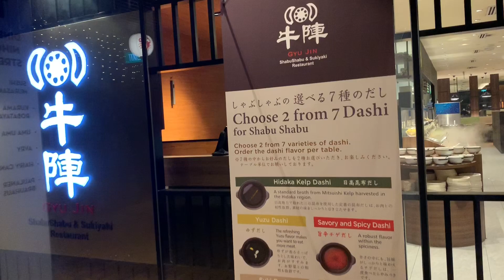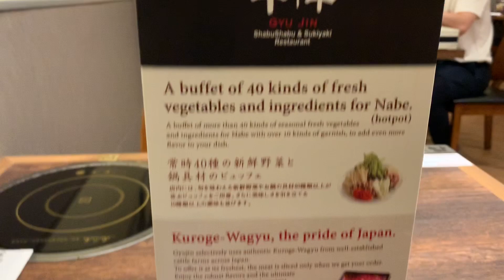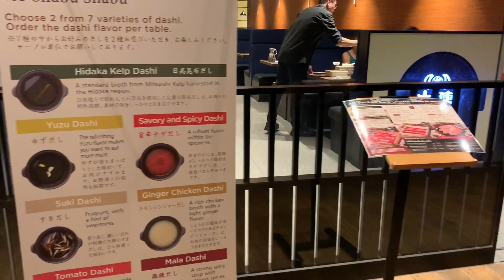Japanese Food in SINGAPORE - Saboten Tonkatsu & Shabu Shabu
Two of my favorite Japanese restaurants in Singapore.

      -Gyu Jin Restaurant Millenia Walk

       All-you-can eat Shabu-Shabu and Sukiyaki restaurant.

       -Saboten Restaurant Millenia Walk

        Deep-fried, breaded pork cutlet and seafood restaurant.

🏨  Book Hotels Worldwide

✮Travel Information (Visa, travel information)

✮Get compensated up to $500 for delayed /missed flights